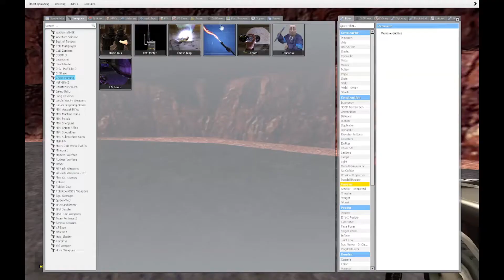End Of A Nightmare (GMOD Ghostbusters Episode 4)